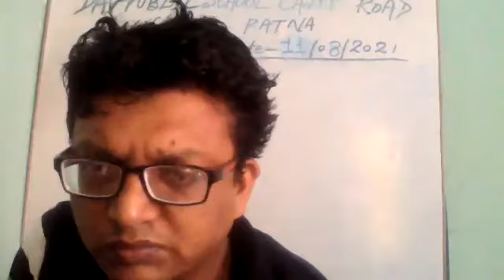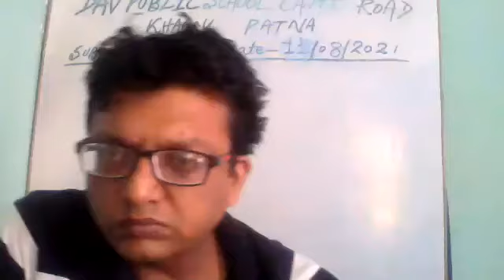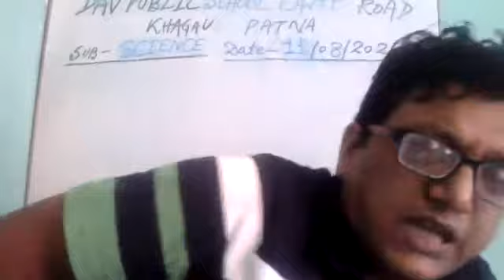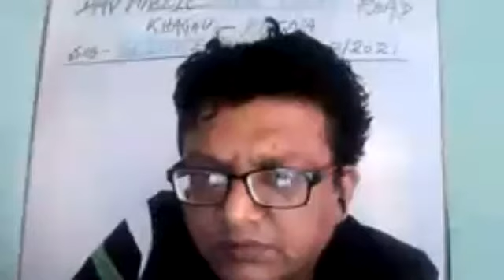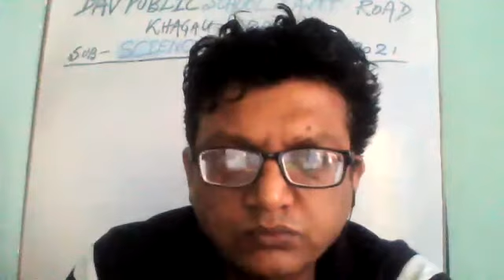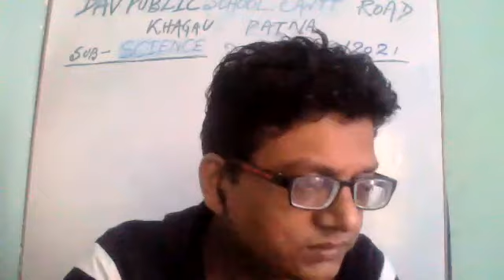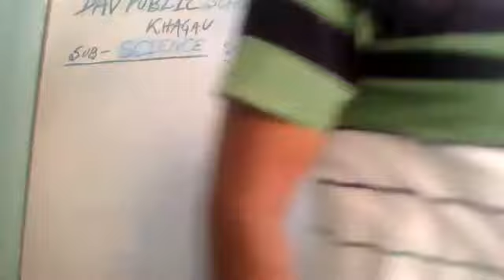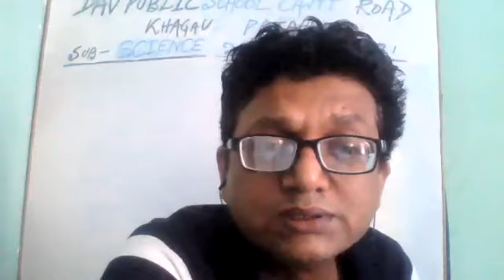Revision of Chapter 2